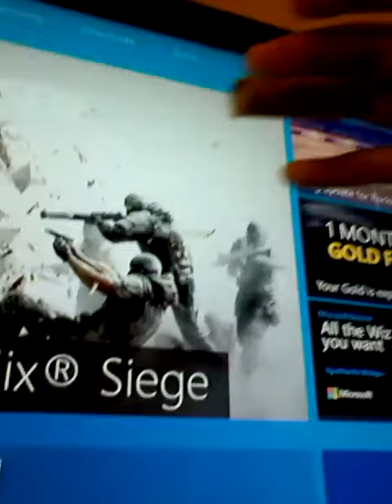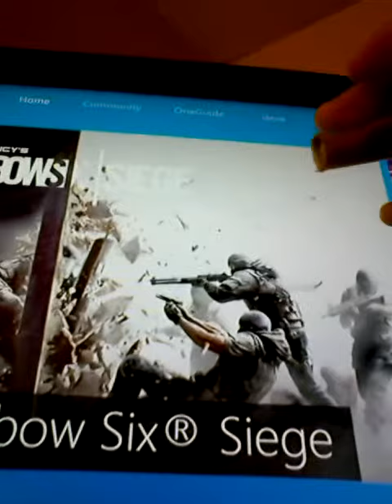DIAMOND VOLCANO IS MREAN BIG FATTY /BUTT